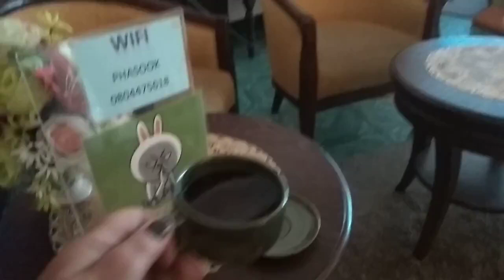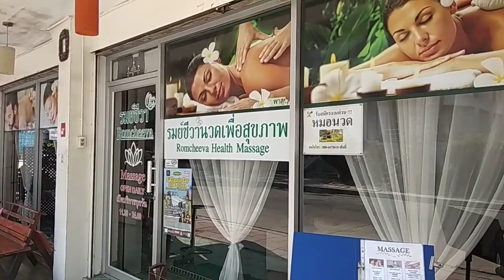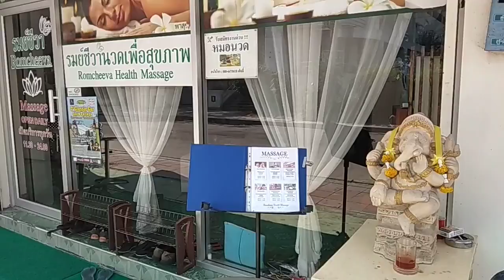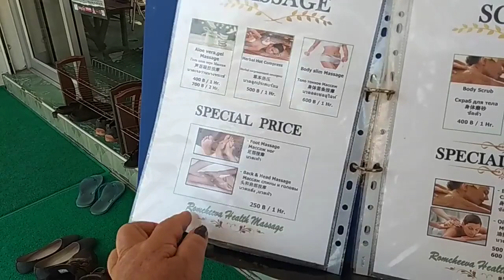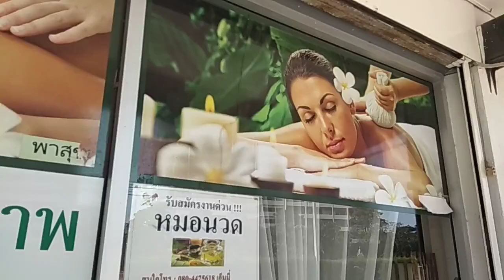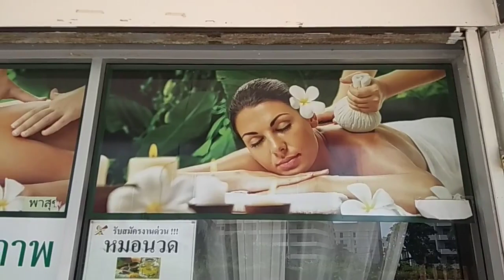Перед отъездом. Мой личный опыт. Все о тайском массаже.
Одно из моих последних  видео из Тайланда.  Расскажу  вам  мои    впечатления о тайском  массаже.
 Кстати, уже когда  сделала  это  видео. Была  свидетелем,  как  в  очередном  салоне  русская  женщина  пришла  на  массаж  лица  и  стала  громко  возмущаться, когда  ей  маску  наносили -  говорит  зачем мне  ваша  копеечная  маска?  я  ее  могу  дома  сделать,  Я  к  вам  на  массаж  пришла!   Так  что,  я была  права  -  ей  тоже  не  понравилось.
Ну  а  я   скоро  назад  в  Англию...   знгаю,  что  ждете.   Буду  рада  возобновить  свои  рассказы  оиоб  англичанах  и  английской  жизни.
Есть  у  меня  новых  планов  громадье  для  вас!

Удачи  всем!